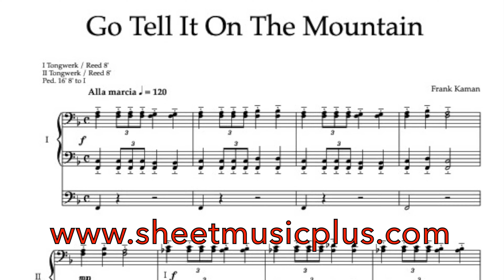Go tell it on the mountain - Frank Kaman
Orgel: Mixtuur Etude
Sample set: Bätz orgel (1831) Dom Utrecht